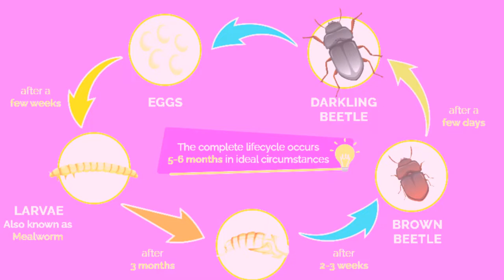DIY Worm Farm MY WAY Part 2 The Harvest!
or use This video is part 2 of DIY worm farming with natural substrate for optimal ease of farming as there is no need to separate the different life stages that occur when farming mealworms and superworms. Worms isolate and pupate as they mature inside logs, and beetles lay eggs on leaves, wood chips and logs reducing the chance they will be eaten.
0:00  Maintaining Worm Farm
0:00 Worm farm harvest
0:38 Sift and Harvest Worms
0:46 Insect Frass For Plants
0:47 Worm Bin Substrate
1:00 Morio Worm Breeding Stock
1:40 No Sorting Worm Bin Set-up Supports all life cycle stages
3:07 Mealworms Are Delicious
After several months of running a thriving worm colony the worms and frass can be harvested for use. Otherwise the worm farm will be fine as is.
Keep all large pieces of substrate as they will have eggs and pupae on and inside of them, still maturing. Sift worms from frass which is the fine sand-like material at the bottom of the worm colony container. This is insect droppings, a valuable resource for plant fertilizer and hydroponic teas. Frass may contain eggs and should be stored for at least a month to allow all remaining eggs to hatch and grow large enough to be able to be sifted from the frass.
Add live plant material occasionally for food and moisture. Mealworms require very little moisture, do not add fruits and vegetables in humid areas to avoid mold contamination that can cause premature death of colony members
Mealworms are often farmed by poultry keepers because they provide a healthy, tasty protein supplement for our egg-laying friends. They are the larval stage of the insect life cycle for the darkling beetle, and they also provide extra dietary nutrition to reptiles, sugar gliders, hedgehogs, and other exotic pets.
Mealworm as an alternative protein source:
potential for the processing of fish meal and
soybean meal replacement feed on broiler
performance
To cite this article: Kasri and S Purwanti 2021 IOP Conf. Ser.: Earth Environ. Sci. 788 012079
Assessment of the Short-Term Fertilizer Potential of Mealworm Frass Using a Pot Experiment:
Potential use of mealworm frass as a fertilizer: Impact on crop growth and soil properties: